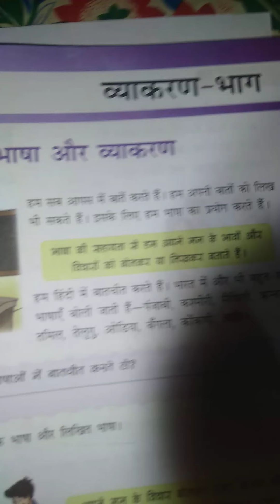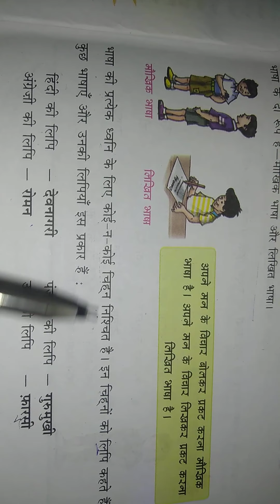Class 4th , हिंदी पाठ-1 (भाषा और व्याकरण)